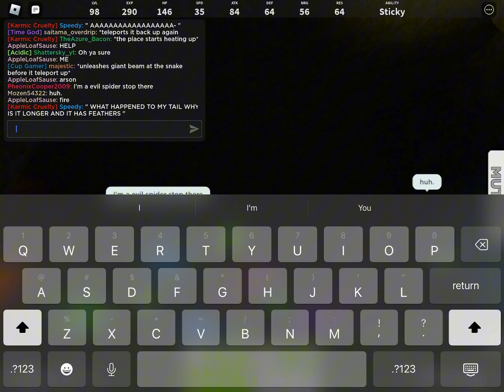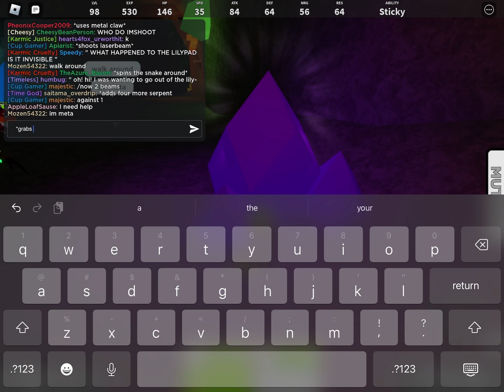Episode 2: ARANCHNOPHOBIA